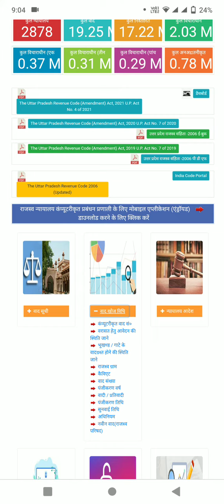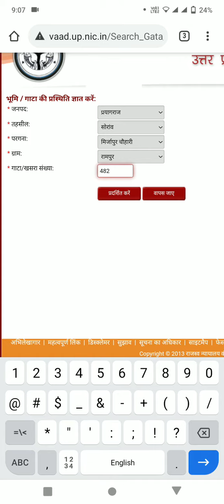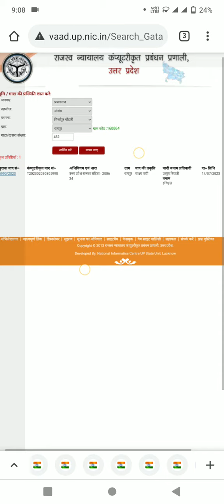जमीन प्रॉपर्टी खरीदते समय उसे पर कोई केस या कोई लफड़ा तो नहीं ONLINE कैसे पता करें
online case status
jamin par case to nhi kese dekhe

टि्वटर अकाउंट लिंक-

INSTAGRAM Acount   law_advicer.adv.akshay यदि आप मात्र कमेंट में कोई भी सवाल पूछना चाह रहे तो इंस्टाग्राम पर फॉलो करके पूछ सकते हैं लिंक के ऊपर दी गई

 टेलीग्राम चैनल से जुड़ सकते है LINK -